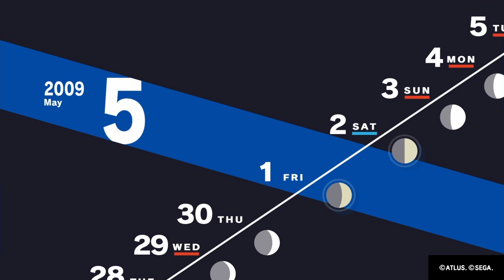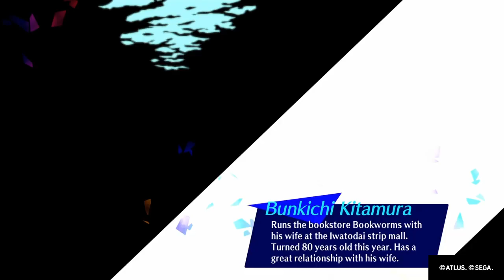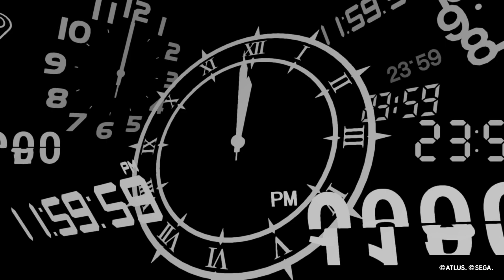Person 3 reload Let's Play 08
Your thoughts and opinions help me improve my content.